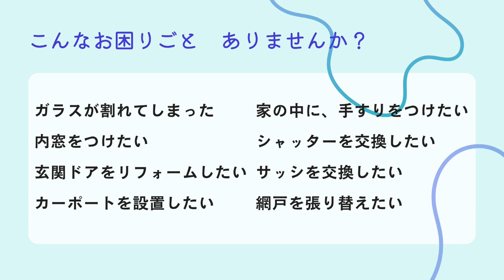【ツナガルラジオ】2024-01-28